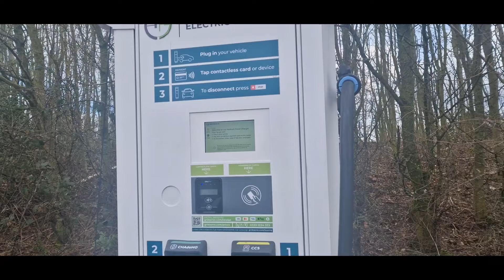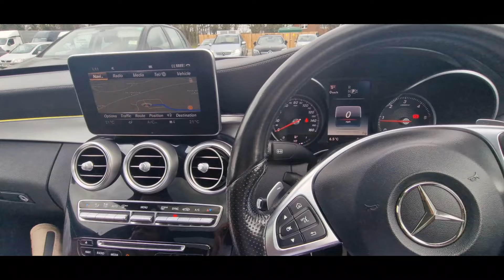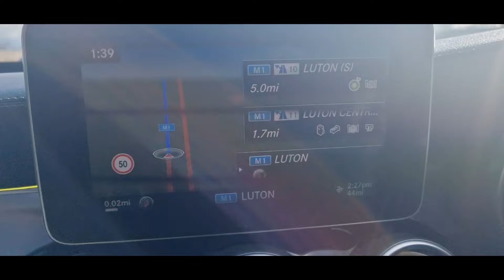A mussafirs prayers || Journey from Bradford to Ilford on M1 || Ilford Islamic Centre, Part 1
In Islam, travelers are allowed to shorten their prayers and when on a journey, making it more convenient. However, maintaining the obligatory daily prayers (Salah) remains a fundamental practice for Muslims, emphasizing the importance of devotion regardless of location.

nhsengland
pakistanrailway Pakistani
kebab kebab
kebap kebap